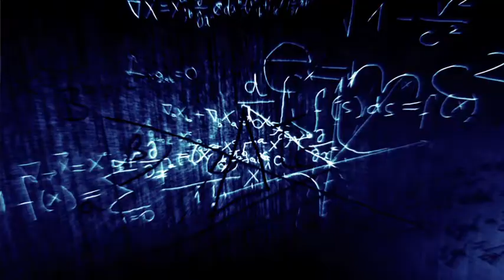Building A Prosperous Future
Together we can build a stronger, more prosperous future for our state and nation.